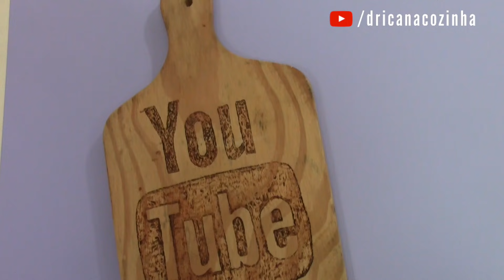Você conhece os cortes clássicos da cozinha francesa? | Drica na Cozinha | EP#227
Sabe aqueles cortes precisos da Cozinha Clássica Francesa? Então é justamente deles que a gente tá falando nesse vídeo... Eu te explico tim-tim por tim-tim como fazer corte BRUNOISE, JULIENE, MACEDONE E BASTONETE, vem comigo mergulhar nessa cozinha maravilhosa!